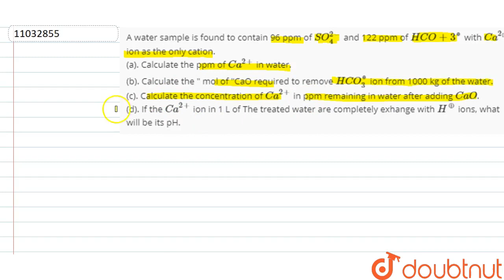A water sample is found to contain 96 ppm of `SO_4^(2-)` and 122 ppm of `HCO+3^(ɵ)` with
A water sample is found to contain 96 ppm of `SO_4^(2-)` and 122 ppm of `HCO+3^(ɵ)` with `Ca^(2_)` ion as the only cation.  (a). Calculate the ppm of `Ca^(2+)` in water.  (b). Calculate the " mol of "CaO required to remove `HCO_3^(ɵ)` ion from 1000 kg of the water.  (c). Calculate the concentration of `Ca^(2+)` in ppm remaining in water after adding `CaO`.  (d). If the `Ca^(2+)` ion in 1 L of The treated water are completely exhange with `H^(o+)` ions, what will be its pH.